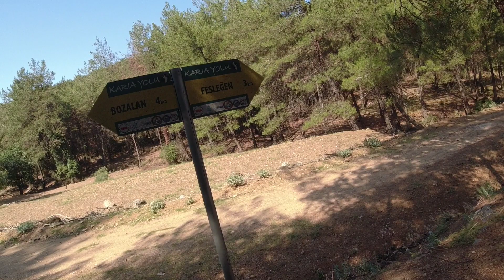İÇ KARİA / BOZBURUN/FESLEĞEN/ÇİFLİK/KARACAHİSAR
Temmuz ayında başlayan zorlu bir o kadar da büyülü yol bu sefer Bozalan'dan başlayıp Karpuzlu ' ya uzanacak. Merak ettiklerinizi yorum kısmından sorabilirsiniz. Keyifli seyirler diliyorum. Doğada kalın, doğayla kalın ☺️👍✌️